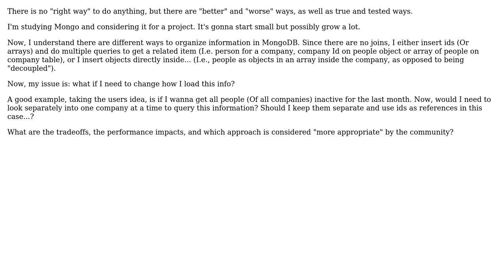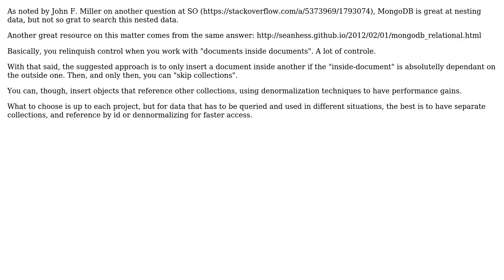Software Engineering: Planning complex Mongo (And possibly other NoSQL) Databases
With thanks & praise to God, and with thanks to the many people who have made this project possible! You are responsible for your own actions.